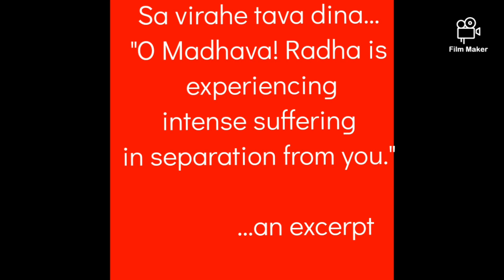Odissi Dance- Gita Govinda Ashtapadi by Guru Mayadhar Raut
Jayadeva's Gita Govinda Ashtapadis are considered to be the soul of Odissi dance. Here, the legendary Odissi Guru Mayadhar Raut presents an Ashtapadi.
He is known as the Master of Gita Govinda Ashtapadis. He is in late 80s while performing this piece of Abhinaya.

GitaGovinda Ashtapadi
Sa virahe tava dina...
"O Madhava! Radha is experiencing intense suffering in separation from you."
The Ashtapadi in this video is being sung by the renowned vocalist and music composer Shri Bankim Sethi.
'Om Suryaye Namah' in the beginning has been chanted by the well known singer and music director Shri Har Narayan Dash.